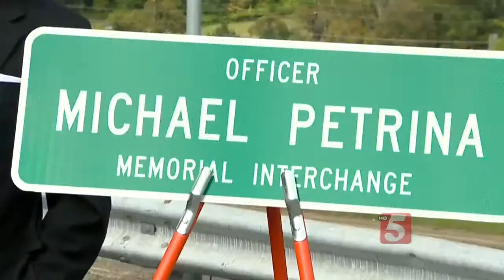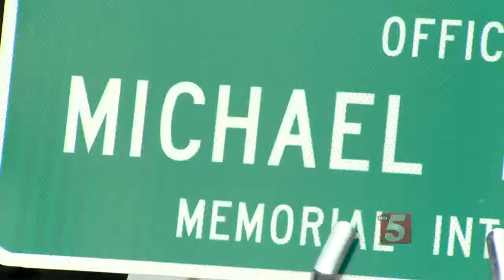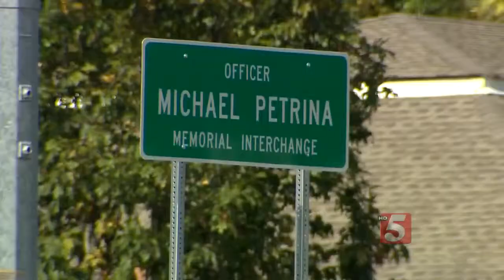Metro Officer Killed In Line Of Duty Honored With Permanent Marker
A Metro Nashville police officer who was killed in the line of duty in 2014 was honored in a ceremony Thursday morning.